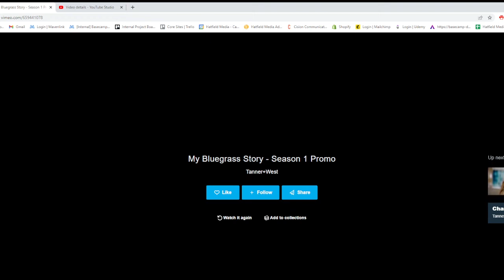My Bluegrass Story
Lesa Miller Stylist has years of experience providing professional make-up, hair, and wardrobe styling. Her work can be seen in this My Bluegrass Story video. For a full portfolio and information about additional services see Lesa Miller Stylist's